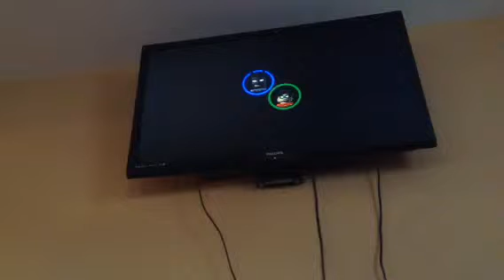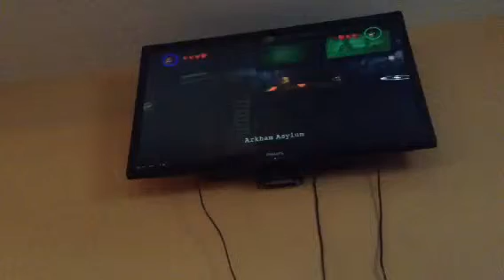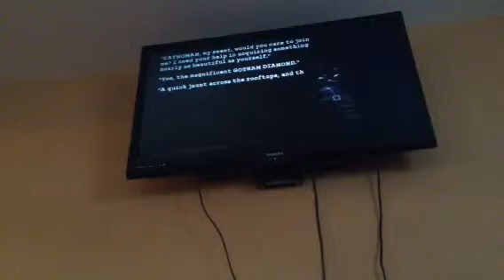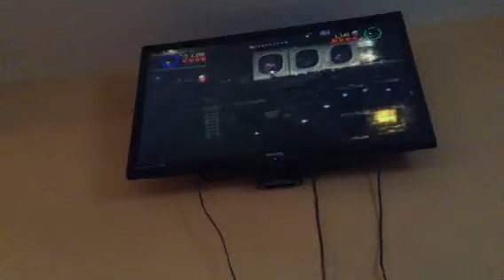Lego Batman(enjoy not playing no more)